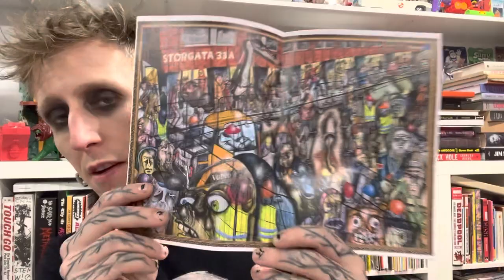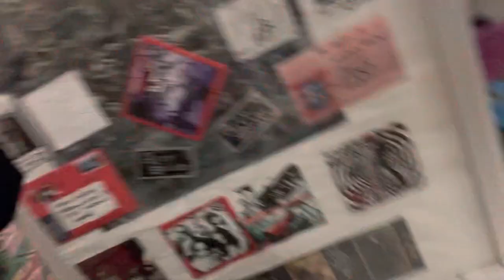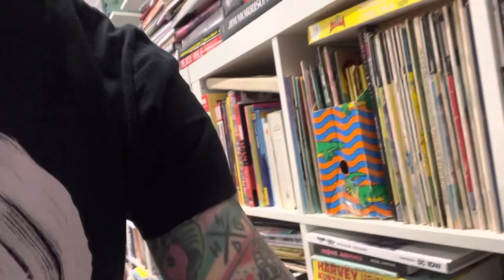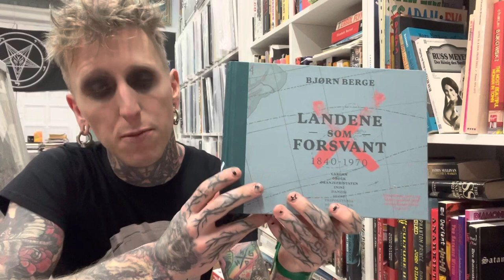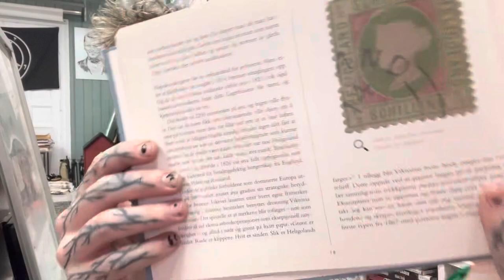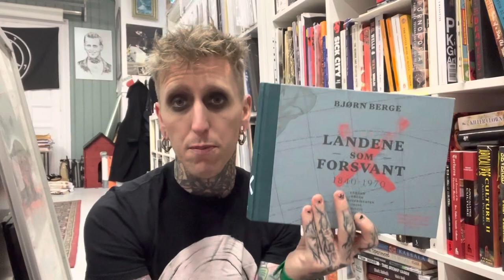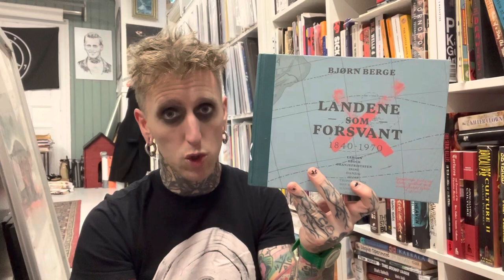The Random Book Review #21 (with Martin Mentzoni)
You Give Me a Book & I’ll Give You A Painting! Read for more info!

Welcome to the Weekly Series on my YouTube Channel called «The Random Book Review» !!! NEW Episode Out EVERY SATURDAY!

I got inspired by The Bookshop in Scotland, the BIGGEST Second-Hand Bookstore in Scotland! owned by Shaun Bythell, who has published his own books about the life of a bookseller and he has the amazing concept: The Random Book Club!

When you sign up as a member of The Random Book Club for a one-year membership you get one RANDOM book sent to you once a month - hand picked by Shaun himself!

All I want is records, coffee and BOOKS!

What could then be better then getting a Membership in The Random Book Club

Everyone who gives me a Membership will get a A3-Size Painting from me on their Birthday in return from me! And in true Spirit: it will be a RANDOM Painting!

My info if ya wanna give me a membership (and I can get more then one, just means I get more books;):

Martin Mentzoni
c/o kaffi fanzine
5525 Haugesund
Strandgata 178
NORWAY

So! Inspired by Shaun I have started this series The Random Book Review on my YouTube Channel. New Episode Out EVERY SATURDAY!

I got my Shaun Bythell books from Den Lille Bokbutikken in Haugesund, Norway. My Local independent book shop. Support YOUR Local Independent Book Store!!!

NEW EPISODE Out on my YouTube Channel + Instagram LIVE-Stream EVERY FRIDAY!!! And now also: SATURDAY!

See my IG Story for more info/updates!

Make yourself a Cup of coffee, shut off your phone and Enjoy a Good Book! But before you shut off your phone: write in the comments below which book you are reading!